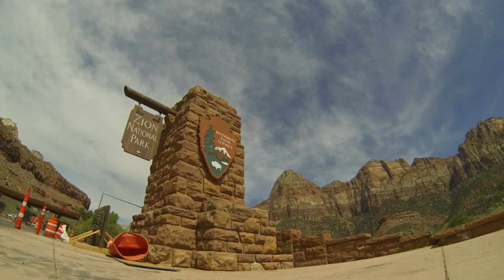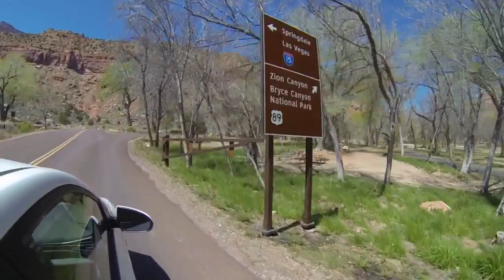Virtual Shuttle Tour at Zion National Park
This video pairs the shuttle narration with footage of the shuttle bus route, including driving the Zion Canyon Scenic Drive. The narration includes periods of silence and the video is a little shaky, but we hope you can still enjoy these sights of Zion Canyon! You may even learn a thing or two. If you can't visit the park, we will try to bring a piece of it to you. Zion National Park is temporarily closed and our shuttles are not running, but we wanted to provide a "virtual shuttle tour" for those of you at home (4/21/20).